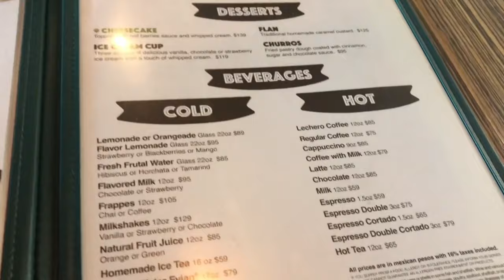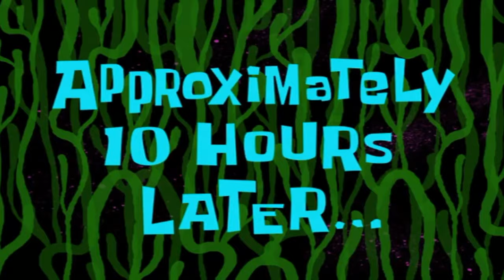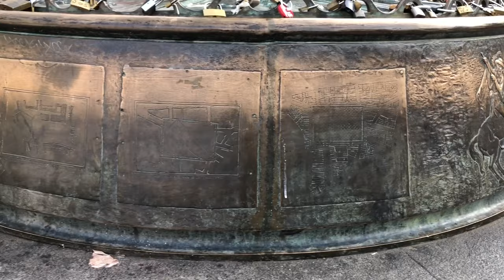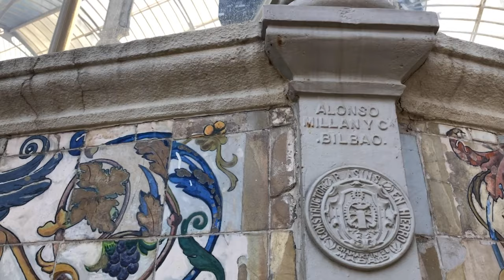Que lugares visitar en Madrid 🇪🇸 | ¡TOP A LOS QUE DEBES IR! | ACOMPÁÑAME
Madrid uno de los destinos más emocionantes de Europa, siendo la capital de España, es conocida por su combinación única de tradición y modernidad. Desde los majestuosos 🏰 palacios y plazas históricas hasta las bulliciosas calles llenas de arte y gastronomía 🥘🍳🦐, Madrid tiene algo para todos los gustos.

Si vas en Madrid, no puedes dejar de visitar sus famosos lugares como:
🍺 La Plaza Mayor
🦑 El Mercado San Miguel
👑 El Palacio Real
🏰 El Palacio de Cristal en el parque Retiro
Y muchos otros que estaremos viendo en próximos videos.